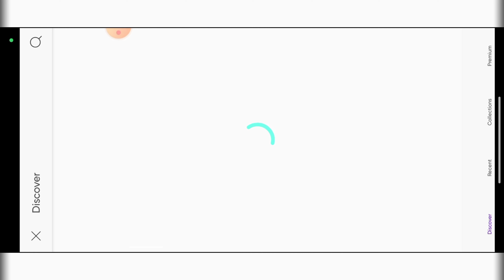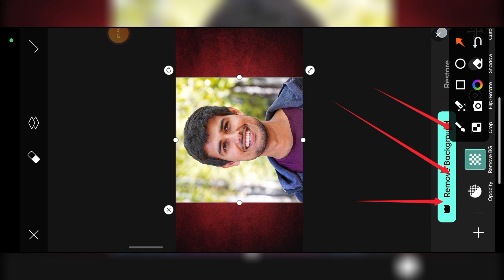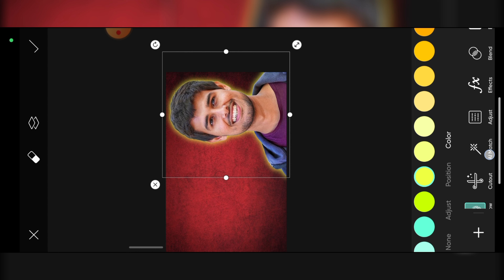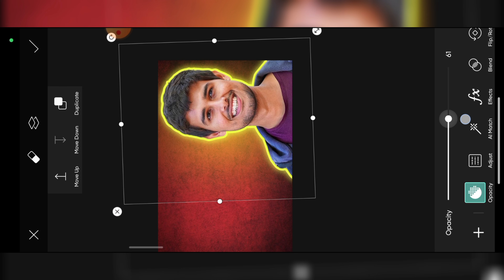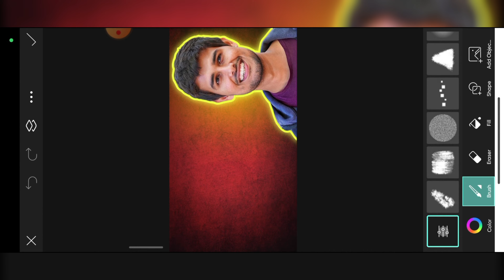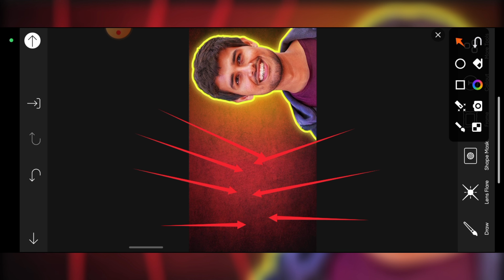Glow Line Blur Effect Thumbnail PICSART मैं कैसे बनाये || GLOW EFFECT THUMBNAIL EDITING IN PICSART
Your Queries ✅
thumbnail photo editing Toturial
glow line thumbnail editing in picsart
picsart glow effect thumbnail editing Toturial
glow effect thumbnail editing
picsart thumbnail editing Toturial
thumbnail editing Toturial
how to create glow line
glow line effect in picsart
glow text in picsart
picsart glow text editing Toturial
new trending thumbnail
thumbnail editing
picsart photo editing
new thumbnail design editing Toturial
glow effect thumbnail design
picsart photo editing Toturial
thumbnail kese banaya
glow effect thumbnail kese banaye
picsart
sachin editz 78
sachin editz